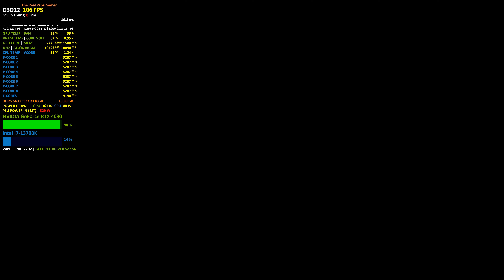A Plague Tale: Requiem | RTX 4090 | i7-13700K | 4K DLAA, Max Settings, Frame Generation ON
HARDWARE
Intel Core i7-13700K
MSI MPG Z790 Carbon
Samsung 980 PRO PCIe 4.0 NVMe M.2 SSD 2TB
Samsung 970 EVO NVMe M.2 SSD 1TB
Arctic Cooling Liquid Freezer 2 360mm
Kingston Fury Renegade DDR5 6400MT/s 2X16GB, 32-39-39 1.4V CL32
Corsair HX1000i 1000W Platinum
LIAN LI LANCOOL III Mesh
Sony Bravia X900E 4K HDR LED TV